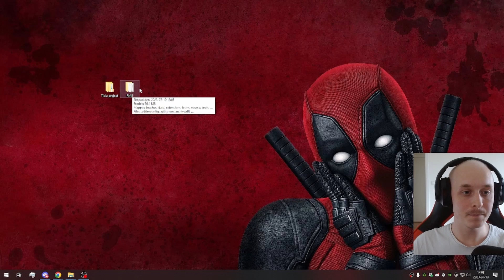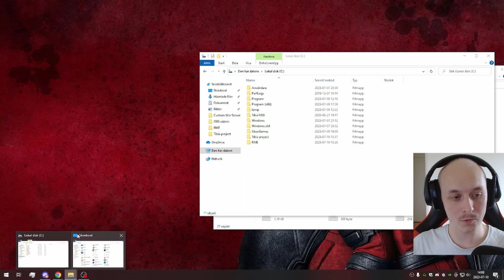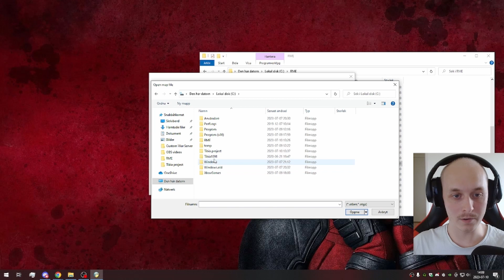Remeres Map Editor - How to fix Failed to load houses and Failed to load spawns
Here I show how to fix the problem.